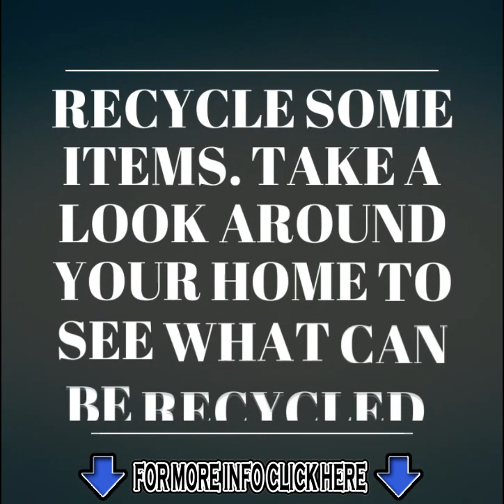5 TIPS FOR INCREASING YOUR SALARY WITH PASSIVE INCOME -Free tips & secrets to be rich man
- How to make Money fast! Thousands of people everyday go on internet to get extra income, their are some jobs online and working at home full time. Start it today! You can do it!